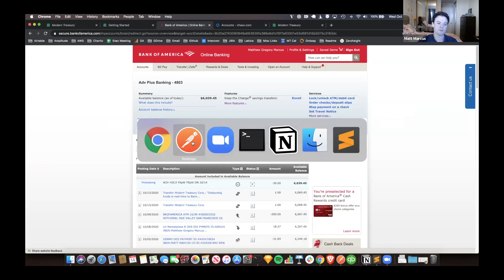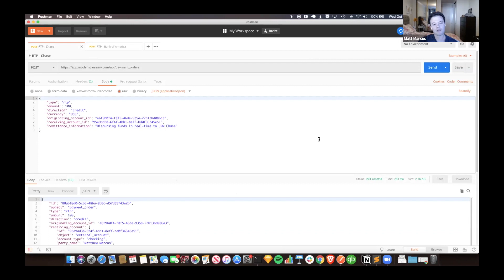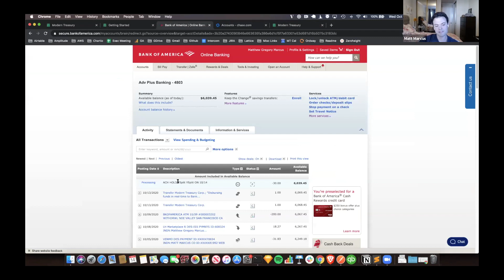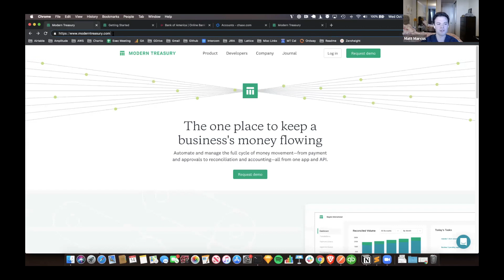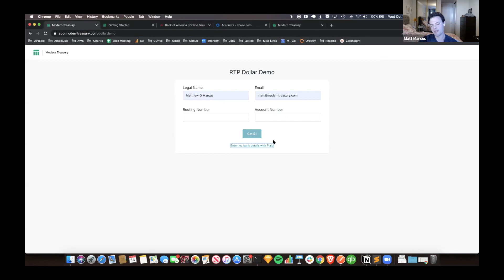Modern Treasury - V-Sum_One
Modern Treasury helps you automate and manage the full cycle of money movement—from payment and approvals to reconciliation and accounting—all from one app and API. In this technical briefing Matt Marcus' demonstrates the companies real time payments API interacting with The Clearing House.